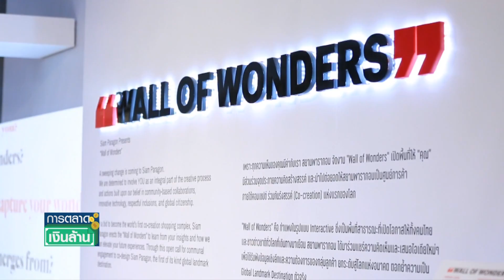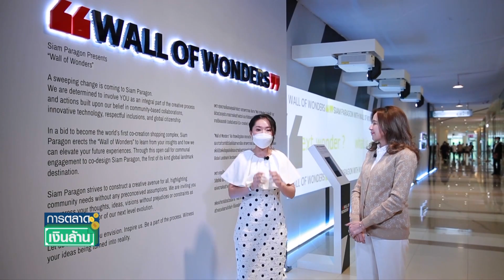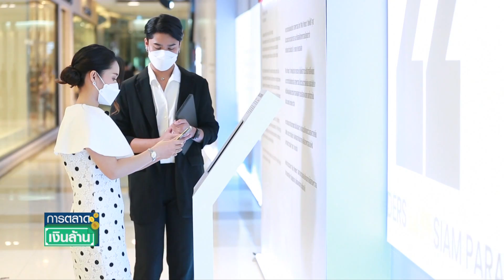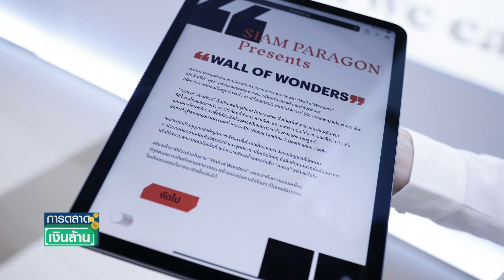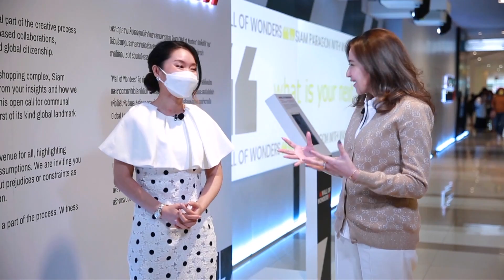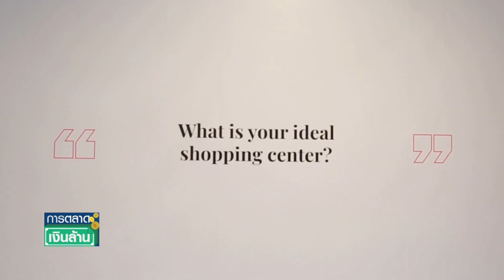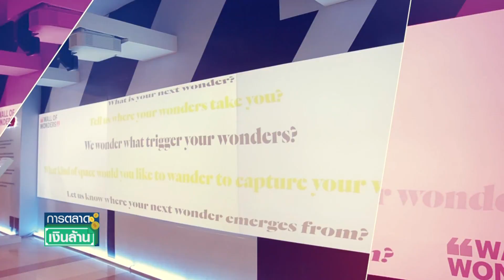สยามพารากอน-สยามเซ็นเตอร์ เปิดพื้นที่รับความหลากหลาย l การตลาดเงินล้าน l 18-03-66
สยามพารากอน และ สยามเซ็นเตอร์  ร่วมสร้างปรากฏการณ์ Co-Creation ครั้งสำคัญ เพื่อตอบโจทย์ความต้องการของลูกค้าในทุกมิติ พร้อมให้ความสำคัญ และเปิดรับไอเดียสุดสร้างสรรค์ของลูกค้าจากทั่วทุกมุม